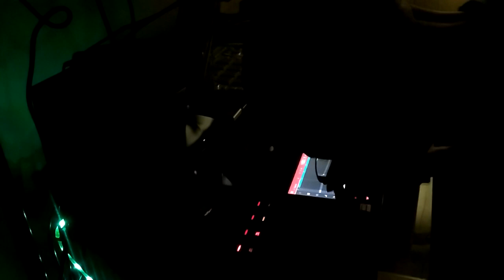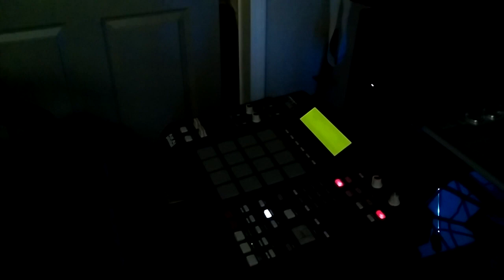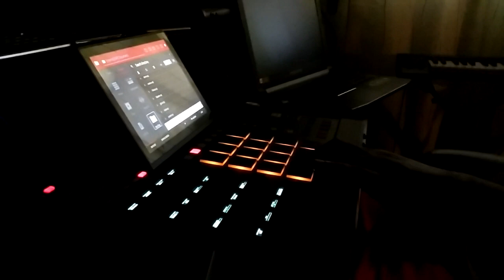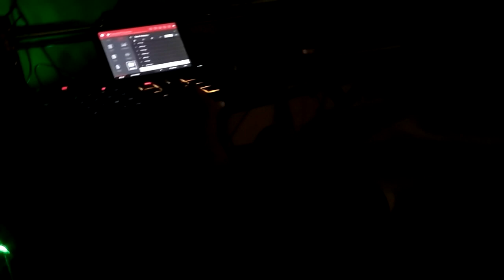3 MPCs 3 Producers Akai MPC Live MPC 2500 and MPCx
3 MPCs 3 Producers Akai MPC Live MPC 2500 and MPCx

MPC Live is the first model used (not the Touch).
As the title suggests, this is a video of 3 different music producers producing a beat on the spot with 3 different versions of the Akai MPC. 🎶All things Deep Note